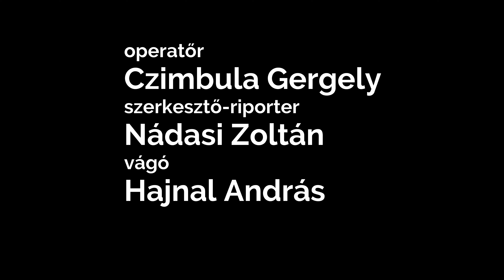30 AÁN Díjátadó – AQUA-NIVÓ Kft.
30 AÁN Díjátadó – AQUA-NIVÓ Kft.

A videóinterjú Horváth Márton szagtalanítási iparágvezetővel készült.

Az AQUA-NIVÓ Kft. az állattartó telepek szagtalanítási specialistája.
Ez mit jelent?

Az AQUA-NIVÓ Kft. Mezőgazdaságra specializált szagtalanítási termékeket és rendszereket forgalmaz.

Az AQUA-NIVÓ Kft. által forgalmazott technológia egyedi, kizárólagos forgalmazó Magyarországon.

Az AQUA-NIVÓ Kft. a szagtalanítási  technológiával több, mint 20 éve foglalkozik!
A rendszer külföldön is számtalan helyszínen bizonyított!

Az AQUA-NIVÓ Kft. vállalja a telepszagtalanítást, de ipari szagtalanítással is foglalkozik.

Elérhetőség:

AQUA-NIVÓ Kft.

Cím: 9700 Szombathely, Szövő utca 100.